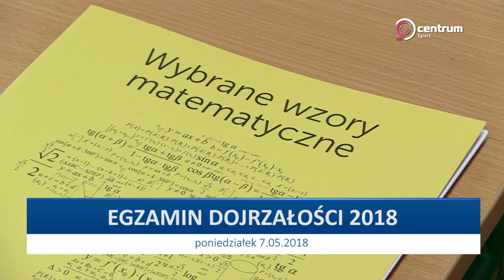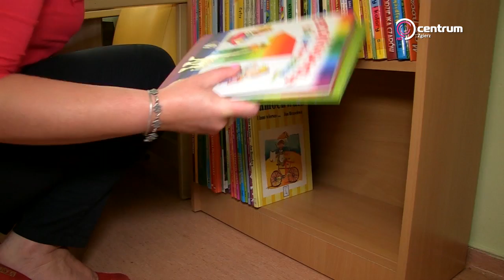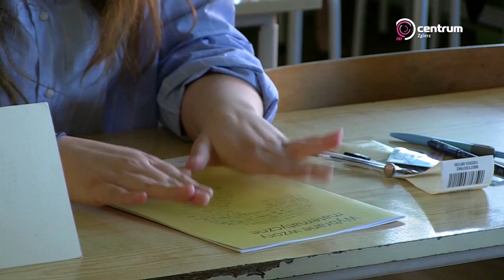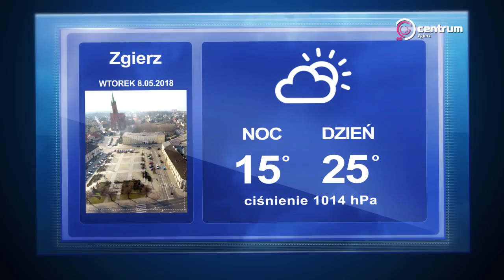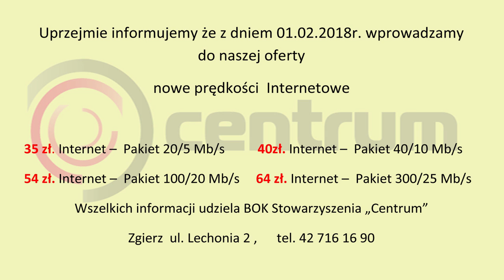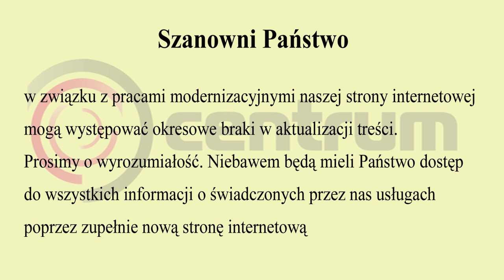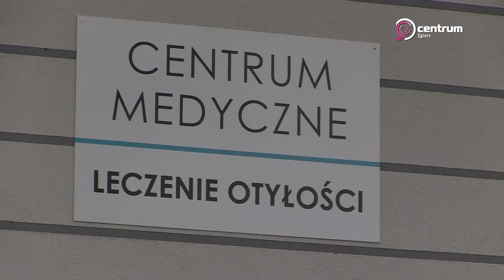Program Lokalny TV Centrum Zgierz 7 05 2018